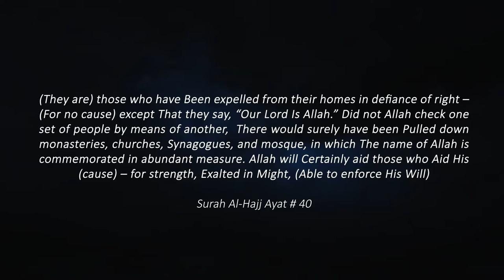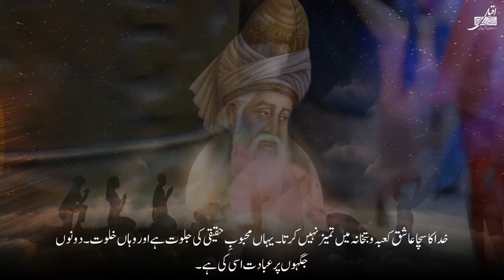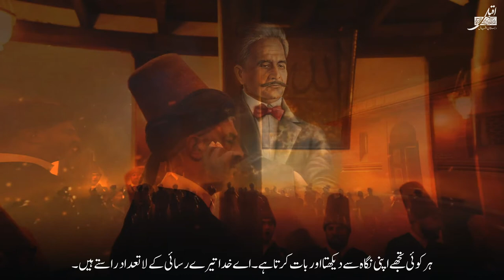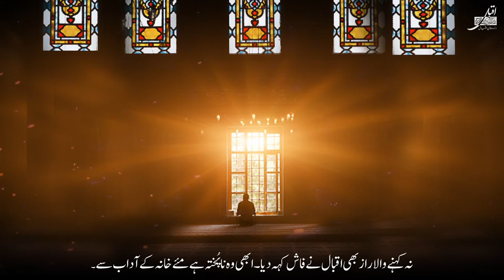Kalam e Iqbal - Farqi Na Nahad Ashiq Dar Kaaba o Butkhany - Mr. Ali Asghar Aasha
A Narration of "Farqi Na Nahad Ashiq Dar Kaaba o Butkhany", authored by Allama Dr. Muhammad Iqbal, by Mr. Ali Asghar Aasha.